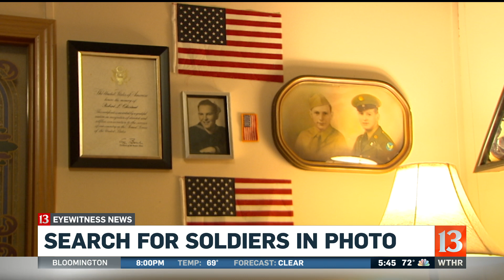Search for soldiers in photo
An Indianapolis woman, who purchased an old photo of two soldiers by chance, wants to find out who they are and get the picture to their family.